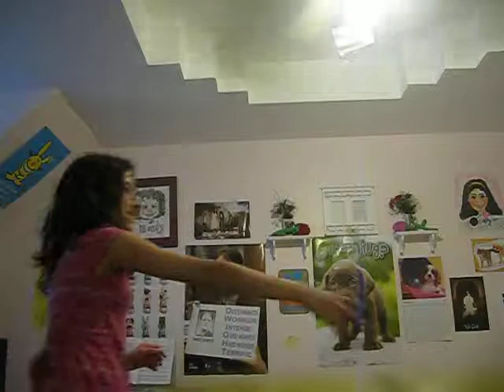Random People: DON'T EAT MY JELLO!!!!!!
Jazmin is "pregnant" and I... well you'll find out what happens when you watch the video.